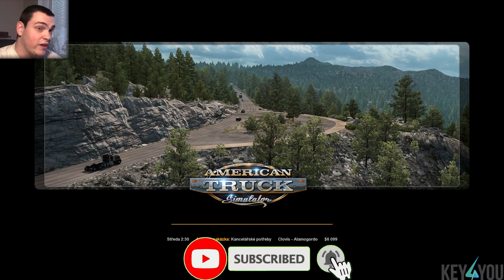RYCHLÝ JAKO BLESK | American Truck Simulator #13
Dnes v  dalším díle hry American Truck Simulator povezeme kancelářské potřeby. Hans opět bude porušovat zákony , budeme se po cestě pokoušet docílit 90 mil/h na tachometru, zkrátka být RYCHLÝ JAKO BLESK

Nejlevnější hry pro vás + 3% vrácení peněz při každém nákupu s kódem: starzgamez

● TECHNIKA:
► Kamera: Canon LEGRIA HF R506
► Mikrofon: Lewitz C100USB + Popfiltr

►Počítač: CASE: FractalDesign NODE 202
                    - NVMe SSD: 256GB - systém
                    - SSD : 1TB
                    - PSU : 450W

►Ostatní:
                    - NAS (WDmyCloudMirror): 12TB
                    - NAS (WDmyCloud): 2TB
                    - NAS (WDmyCloud): 1TB

► Editace: Adobe Premiere Pro CC 2020

Budu se na tebe těšit u dalšího videa Hans / StarzGamez.